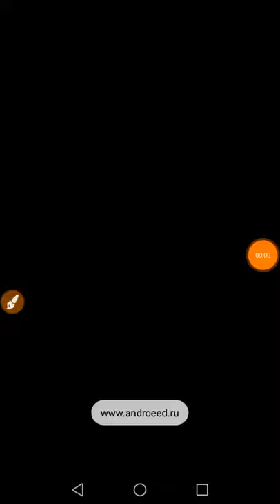UNLIMITED MONEY IN RADICAL RAPPELING HACK!!